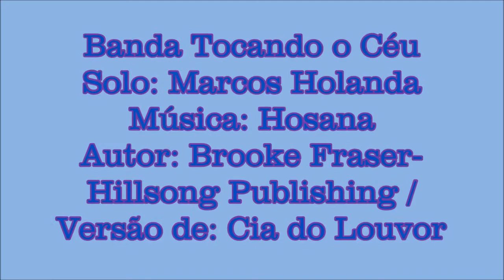Banda Tocando o Céu canta: Hosana - Solo: Marcos Holanda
Banda Tocando o Céu - Música da Cantora Mariana Valadão

Igreja Evangélica Assembleia de Deus em São Luís - MA Área XXXIX, Congregação Efigênia IV

Solo: Marcos Holanda

Banda Tocando o Céu é:

Affonson Holanda
Anderson Vieira
Deane Oliveira
Felipe Silva
Lucas Sousa e
Marcos Holanda